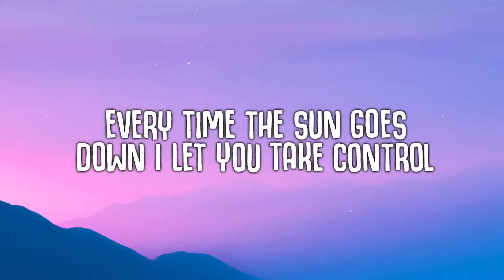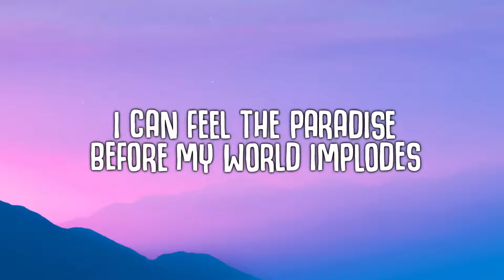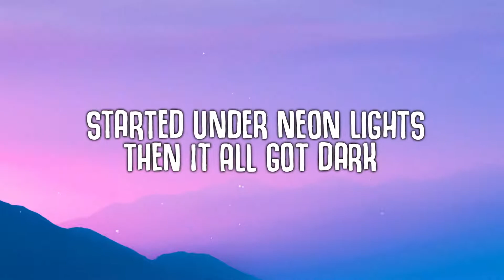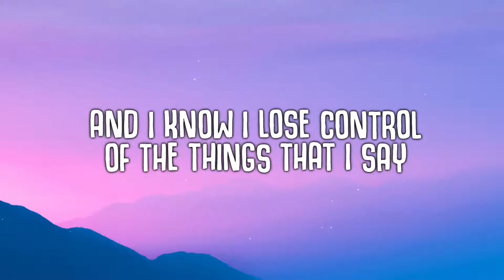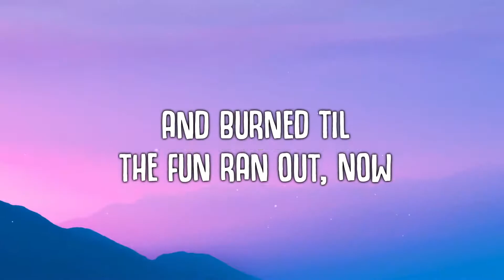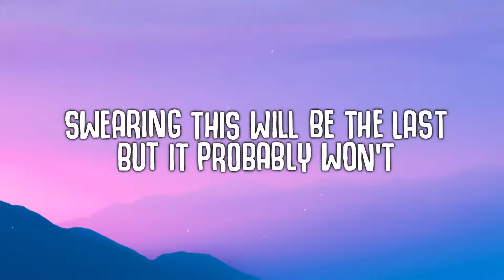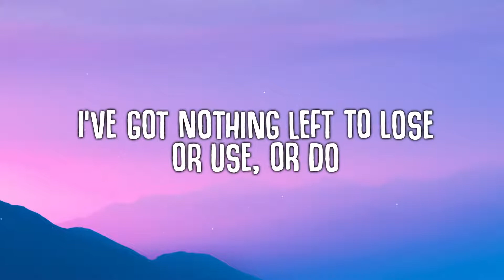Ed Sheeran - Bad Habits | lyrics